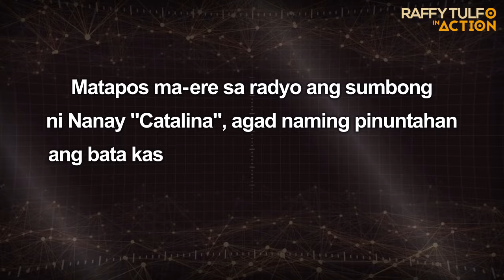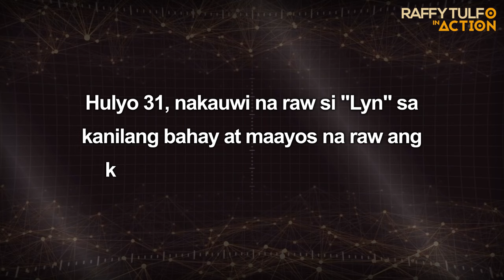PART 2 | ANG PINAKA PASAWAY NA BAGETS SA PILIPINAS, NA-COUNSEL AT NASA PILING NA MULI NI NANAY!